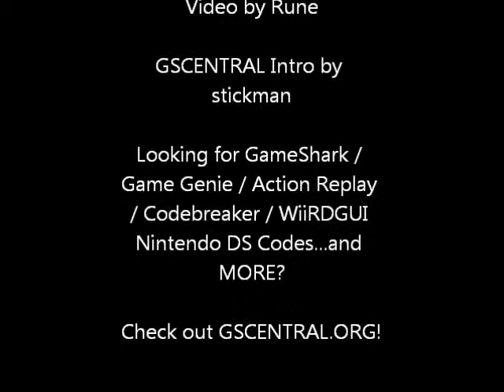GSCentral - NBA Jam (V1.0/V1.1) (SNES) - Misc. Codes